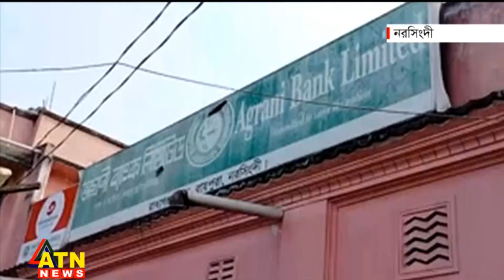অগ্রণী ব্যাংক থেকে দুই আনসার সদস্যের মরদেহ উদ্ধার | Agrani Bank | ATN News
অগ্রণী ব্যাংক থেকে দুই আনসার সদস্যের মরদেহ উদ্ধার | Agrani Bank | ATN News  | bangla news |  bangladesh news | latest bangla  news | latest news | top bangla news